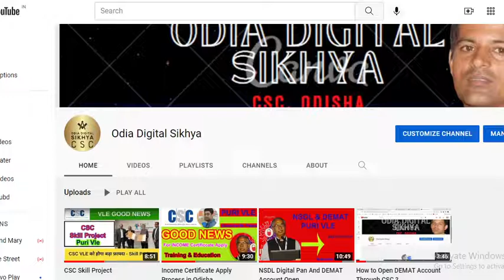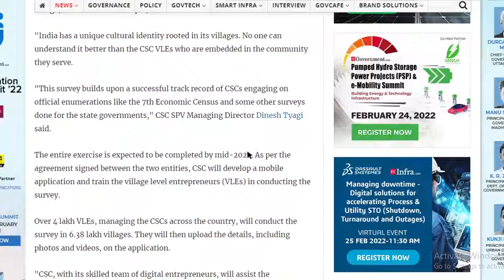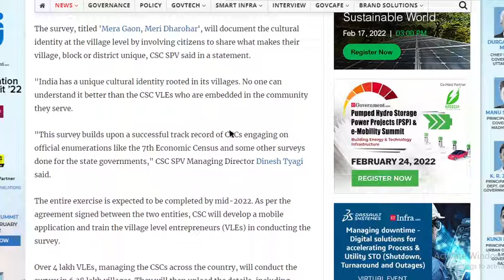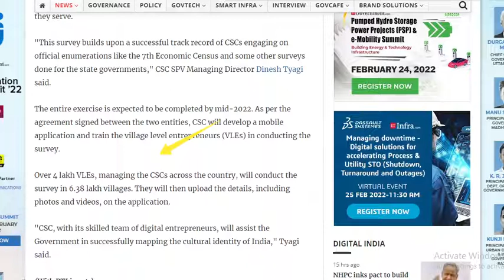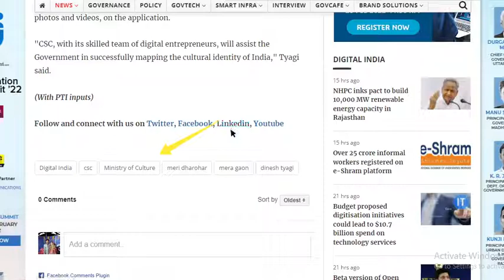CSC Culture Survey: What do you think about it?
In this video, we're asking you what you think about CSC culture. We want to know what you think about the company, the employees, the benefits, and more.

We're conducting a Culture Survey and we would really appreciate it if you could take a few minutes to share your thoughts with us. We want to hear from you about what you think about CSC and what you would like to see in the future! Thank you for your time.